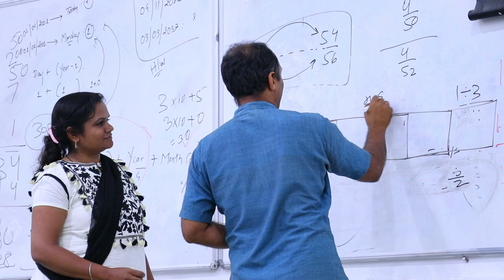"आप जैसे math-science के teachers मिलें तो उसे बच्चों की तकदीर कहते हैं" | GCERT STEM Workshop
In order to inspire GCERT teachers, CCL hosted them for a 2-day workshop on 29th and 30th April, 2019, at IIT Gandhinagar. They got a sneak peek into how interesting and engaging education could be, only if it was made experiential and hands-on! Their feedback left us humbled and we hope they will carry the same spirit back to their respective institutes.

About Us